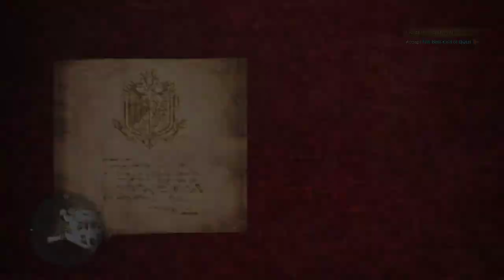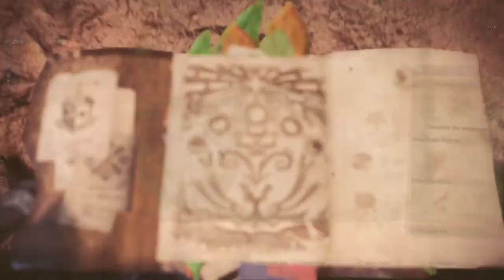Monster Hunter : World - Part 5